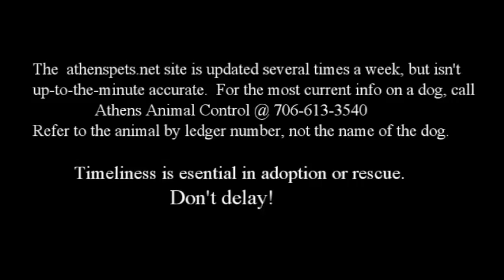Edison #44300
1/4/2016: Edison is available for adoption or rescue at the Athens Clarke County Animal Control shelter in Athens Ga.  To see pictures and a bio of Edison or any of the other dogs at the shelter go and click on the Available Dogs link.  And don't forget to check out the Available Cats too!